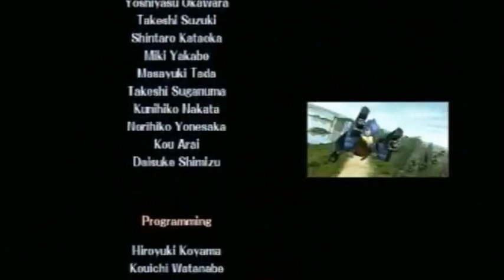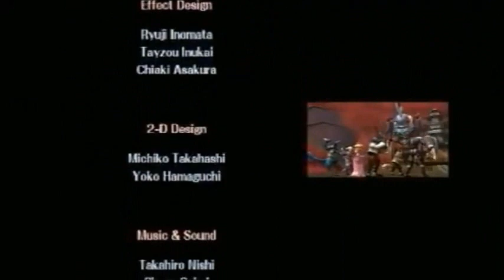SSB The Halls Of HYPE Volume 7